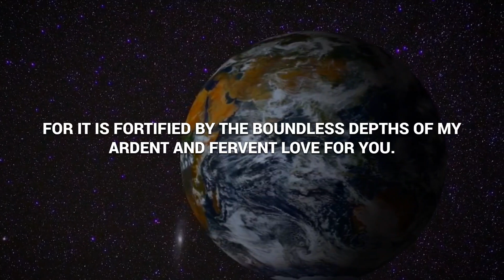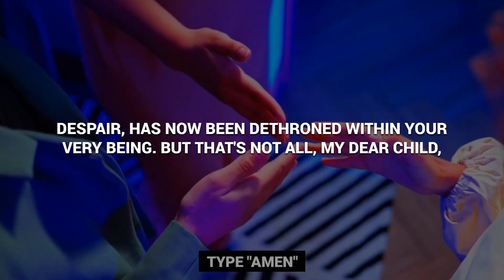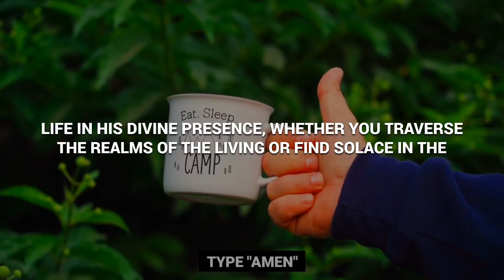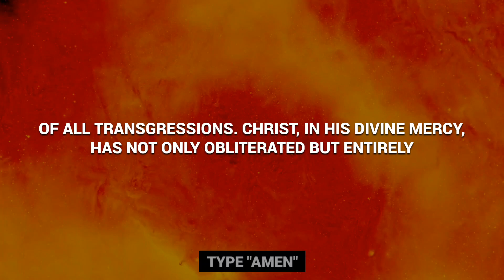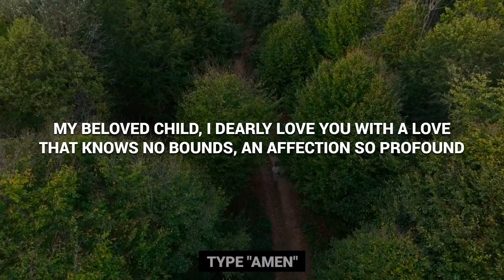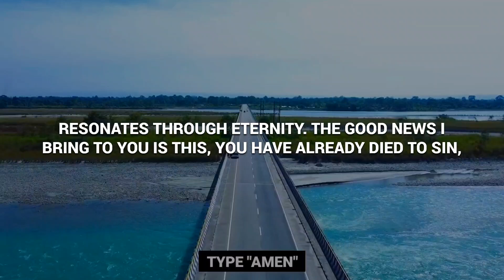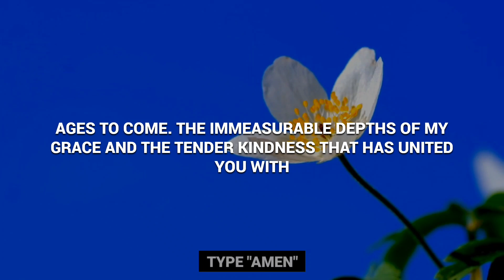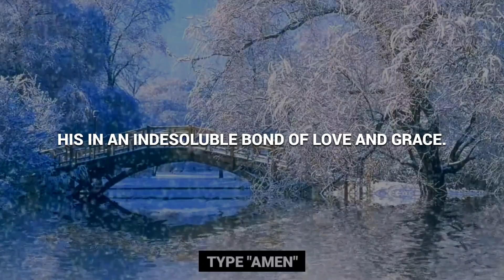🛑 MY CHILD, YOU WILL CRY AFTER SKIPPING ME!🥲 || God's Message | Jesus Message | Christian Motivation